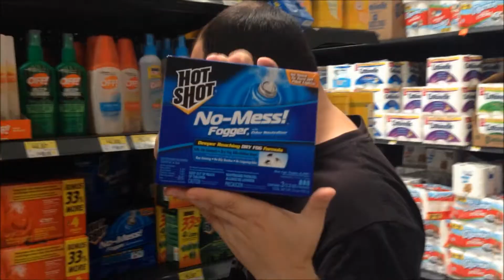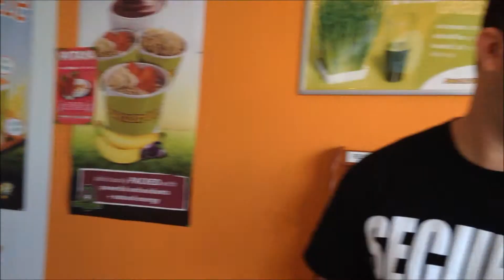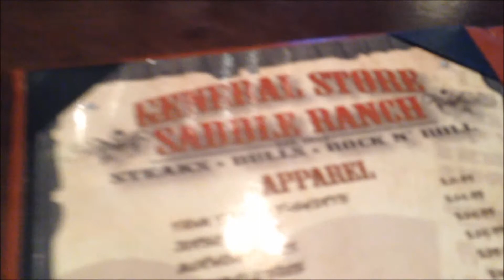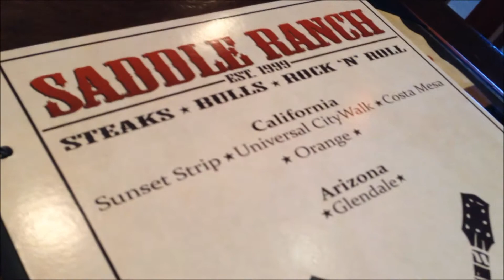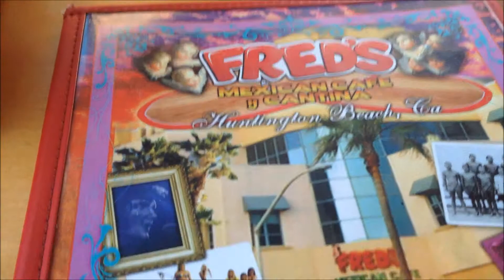Vlog: Derby,Wheat Grass, Ikea, Beach!